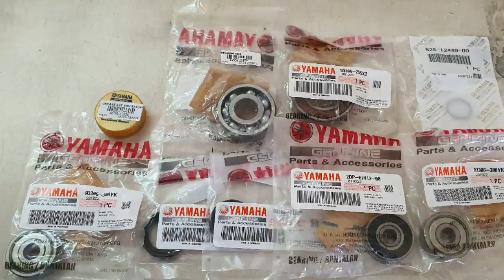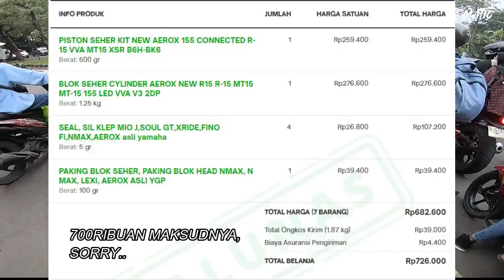MENUJU ERROR 12 SAMPE MESIN NGEBUL ALUS, KITA BENAHIN PELAN PELAN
Assalamualaikum sahabat sleepermatic
awal mulanya motor saya jadi sperti ini adalah ketika lagi nge gas pulang kerja, motor tiba2 mati mendadak, analisa di awal adalah ada komponen yang kotor, setelah di servis di tempat pertama ditemukan chop busi rusak, setelah di perbaiki ternyata problem masih muncul

tidak sampai disitu, mesin muncul asep putih sedikit atau ngebul alus, untuk hal ini beda kasus yaa, ini bisa jadi karna usia mesin yang sudah 34ribuan kilometer

pengerjaan mesin dilakukan di hiar 5 pendawa
penggantian blok piston set, skir klep, ganti bearing2 dll

setelah video ini, akan di lakukan penggantian spull menjadi spull bypass dari wb12 simak terus channel kita yah